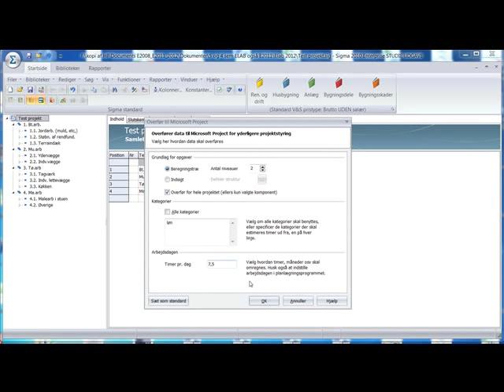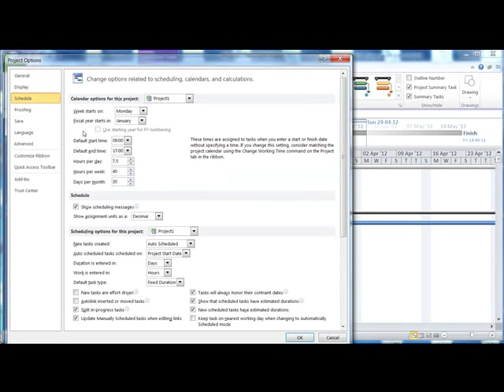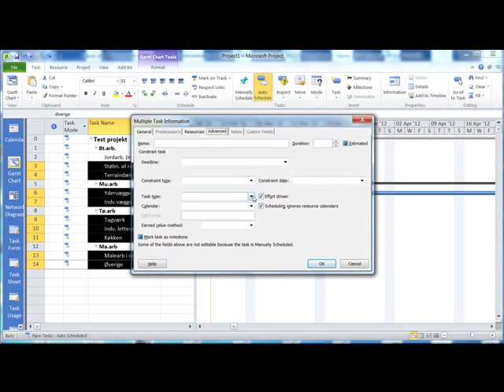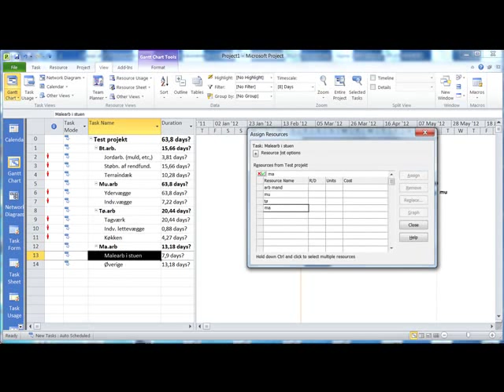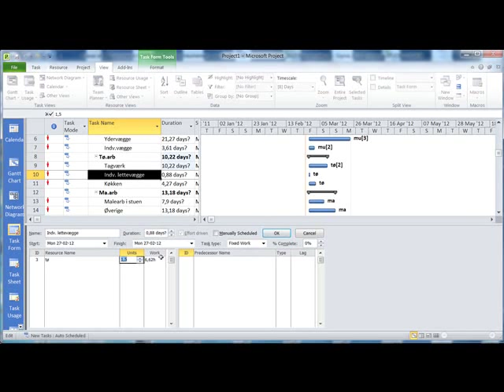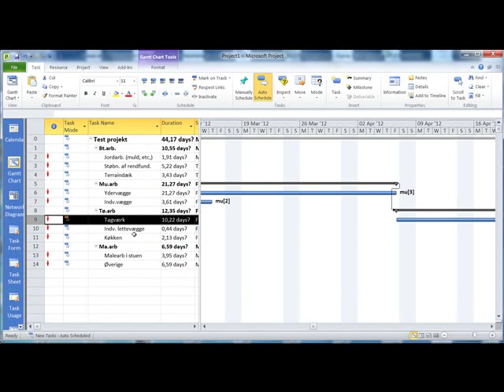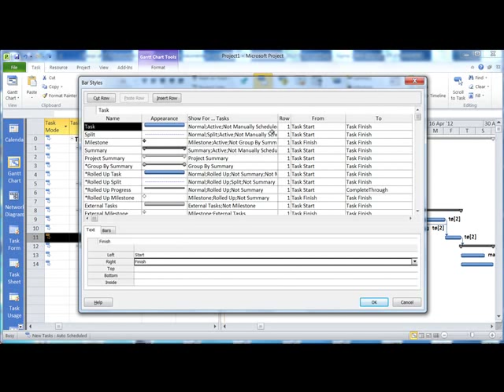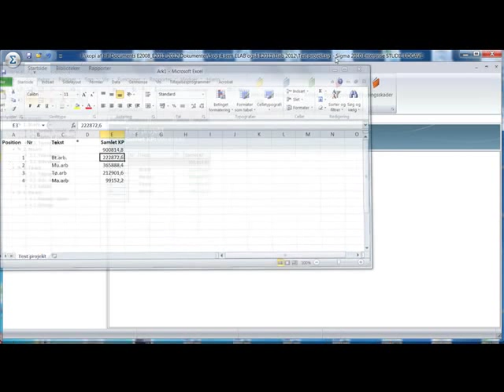Fra Sigma Priskalkulation til MSP Plan